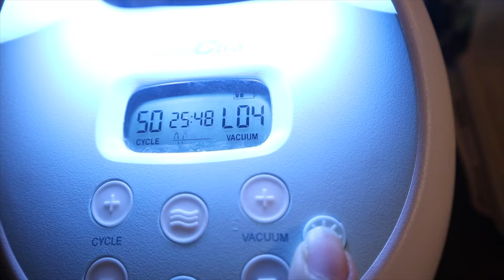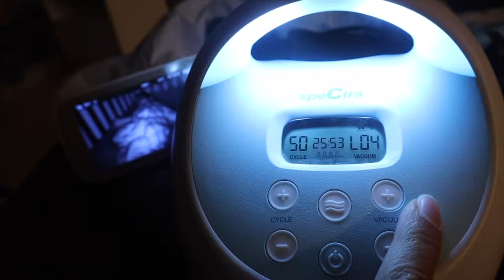Moving Out Vlog from house to apartment living around a 7 month old baby!